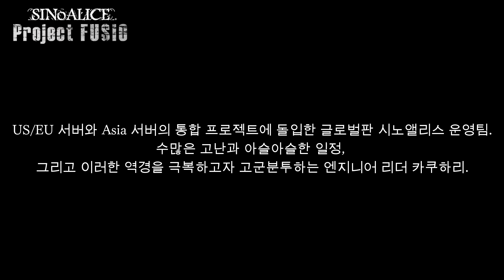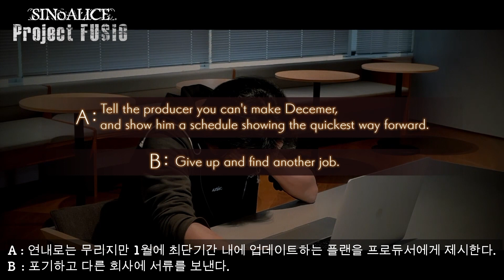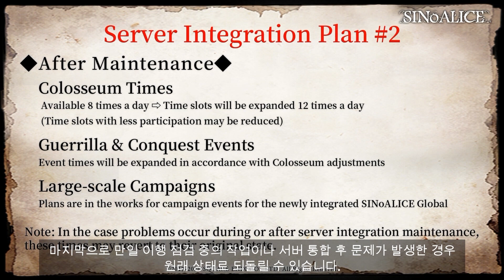[시노앨리스] Project FUSION Ep. 2-A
고뇌하는 운영진……
시노앨리스 글로벌 서버의 운명은?
놓치신 분들은 꼭 시청해 주세요!